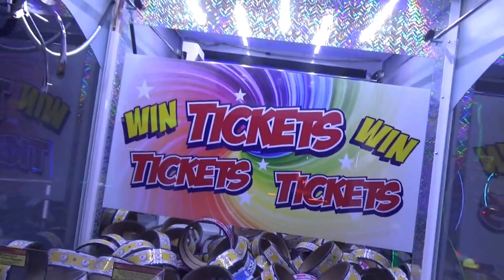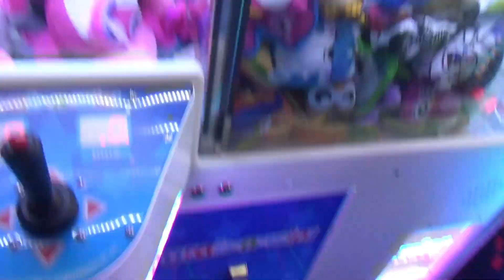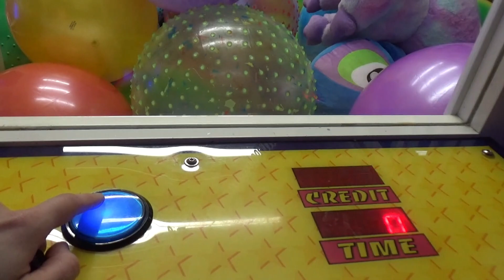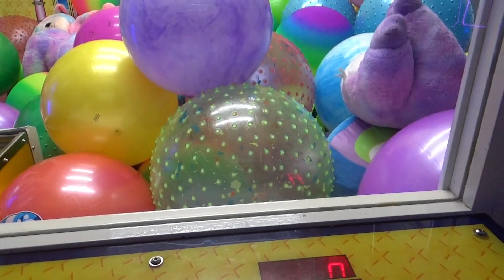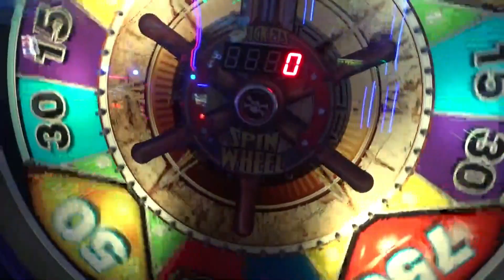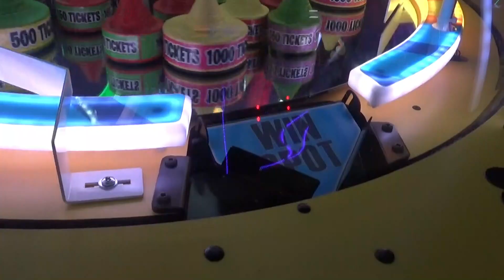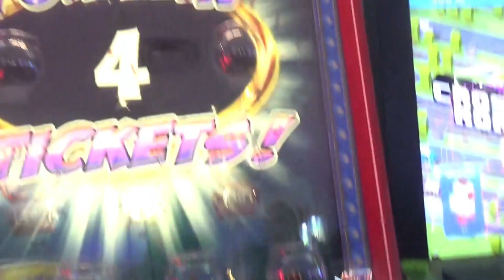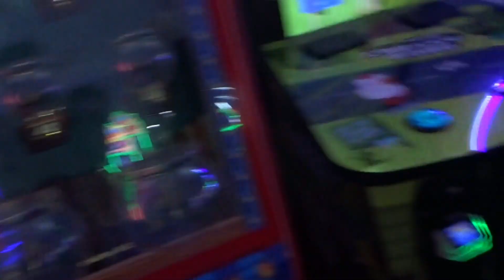back at the arcade alley again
it looks like someone beat us to winning that teddy bear but next time i bet there will be another big prize we can win